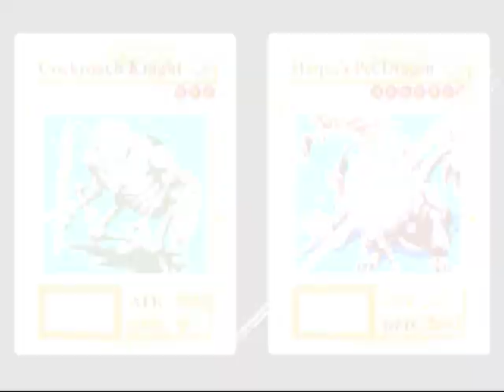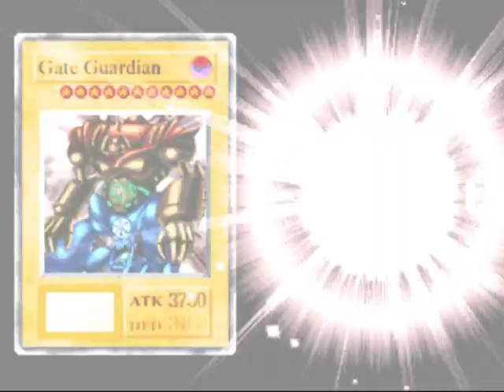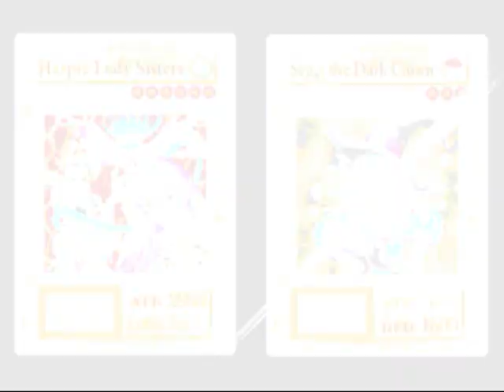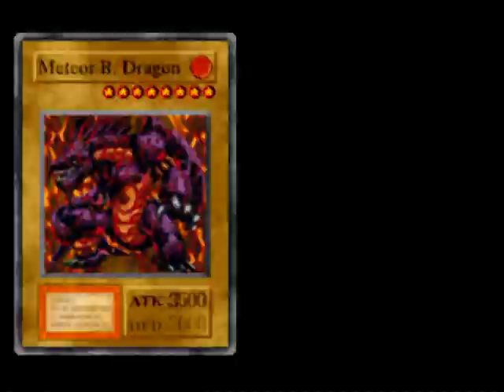Yu-Gi-Oh Forbidden Memories P2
duel against Jono and duel against Seto